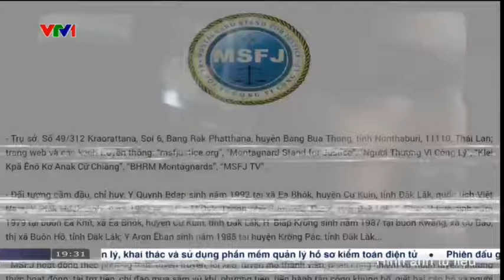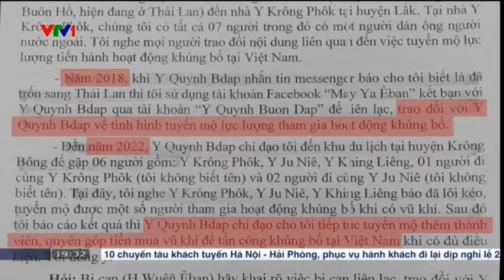Y Quynh BĐap - kẻ đứng sau vụ khủng bố 11/6/2023